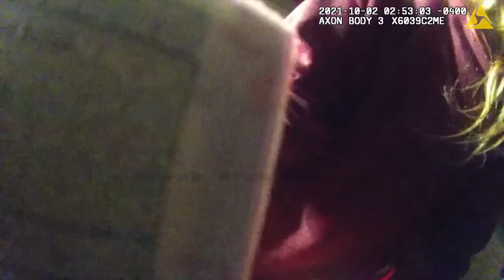Officer Jokes About Strippers Toys | I Hate My Job!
October 2021,

Officers pulled over a male and female for a traffic violation.
The female passenger admitted to the officer she had a warrant for her arrest. She was charged in the incident for felony narcotics and skipped out on her 2nd court date, she still has warrants for her arrest.

Want to see content that you wont see here?

We Have over 100 Videos that you wont be able to see here, and get a look at some of the videos that did not make the cut due to the nature of the content.

5-0 PATROL provides unbiased and authentic footage of incidents captured on body cams. We believe this footage can be used as an educational and informational guide for viewers to analyze and evaluate situations. The videos on this channel have been obtained through Public Records Requests.

We don't publish footage that has already been published elsewhere unless we have significant new footage and information to add.